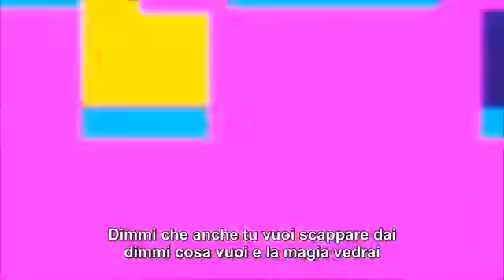Lolirock - celebrate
Film :
Lolirock